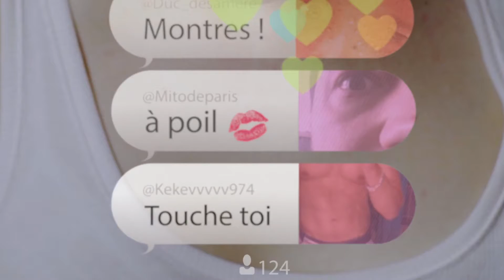SEULFI 60sc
un film de Philippe de Monts
une production BEND